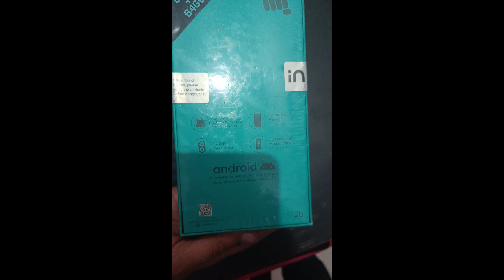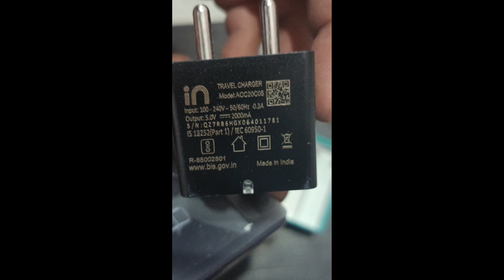MICROMAX IN 2B UNBOXING | 6GB RAM , 64GB ROM UNDER 7K | ADS FREE INDIAN MOBILE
This video is all about unboxing of micromax in 2b . it contains 6gb 64 gb , which i bought 7000 rs in online platform. price may be flutuate  day by day, check out these links.
Micromax In 2B